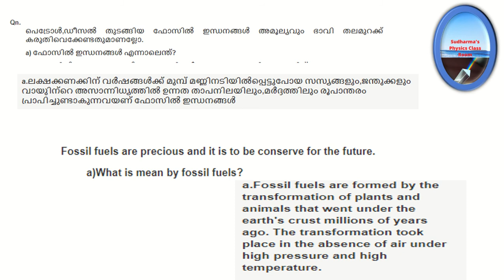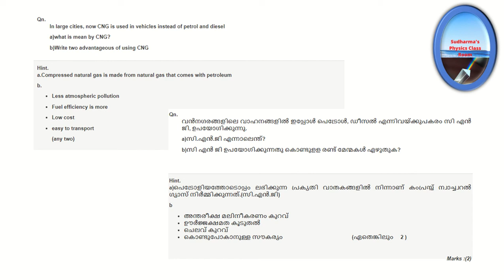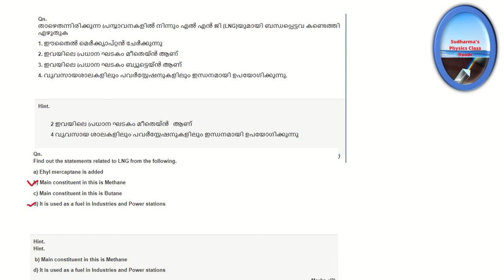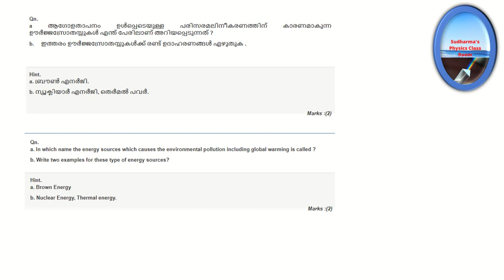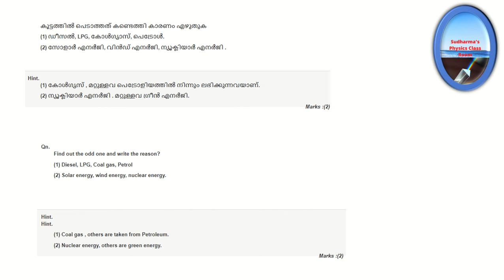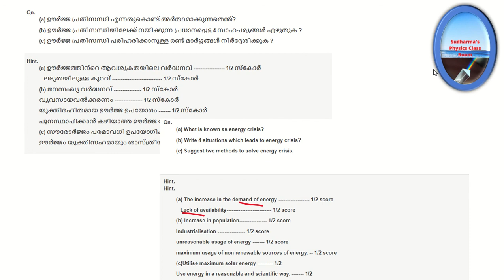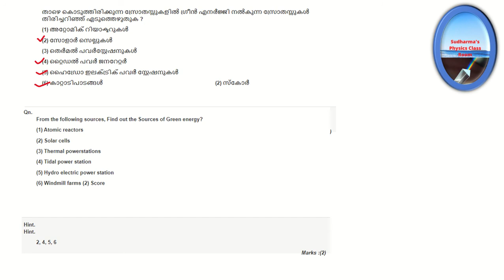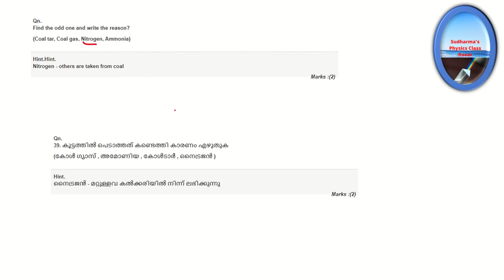SSLC Physics Exam Special| Samagra Question pool | Energy Management|ഊർജപരിപാലനം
Question and  answer discussion of SSLC Physics Chapter 7  Energy Management (Focus area based question)

This class we are discussion the question and answers of the Samagra Question pool. Both English and Malayalam Medium questions are discussed.

Its very important to practice samagra question pool before SSLC public examination. Don't miss any of these questions. You can reach great success in short period of time if you practice these questions.

SSLC Physics Exam Special| Samagra Question pool| Electromagnetic Induction